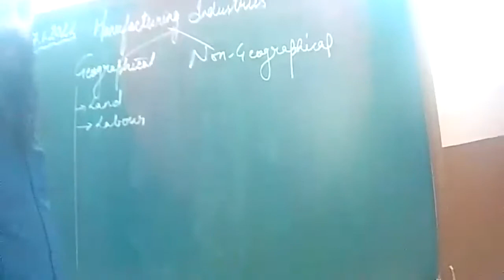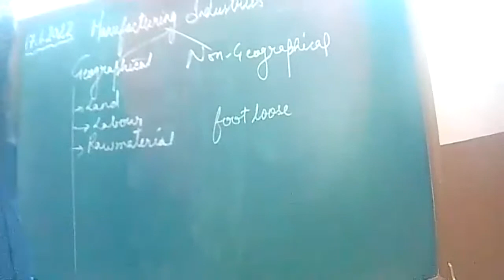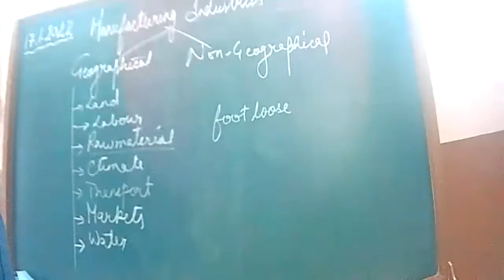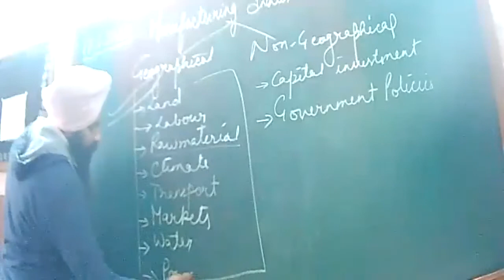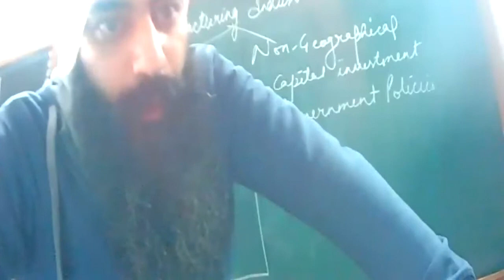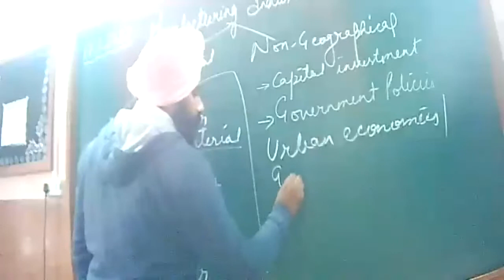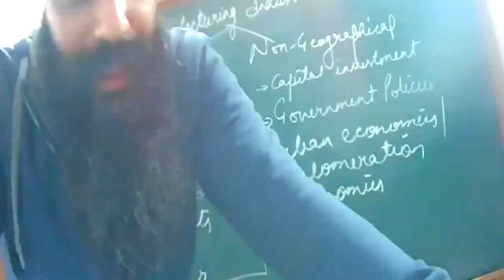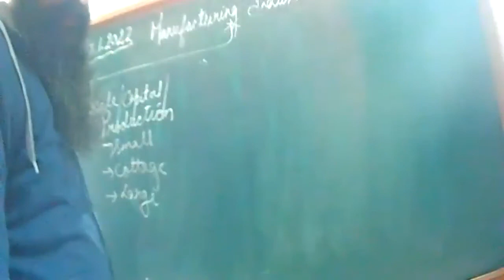17 1 2022 10 C,D GEOGRAPHY